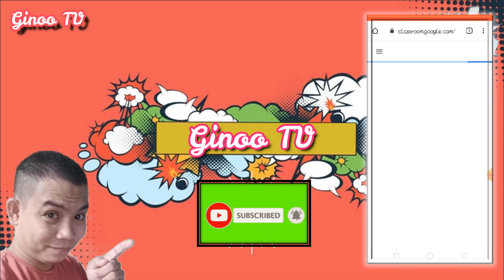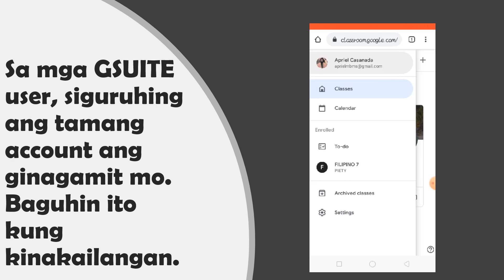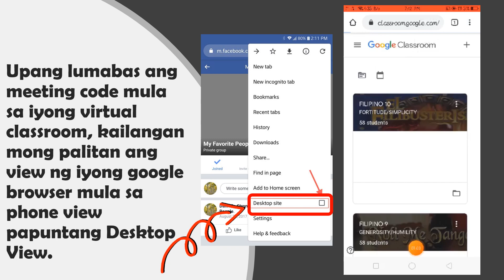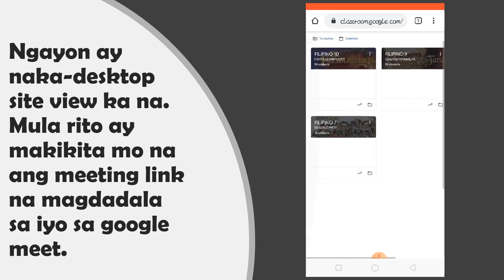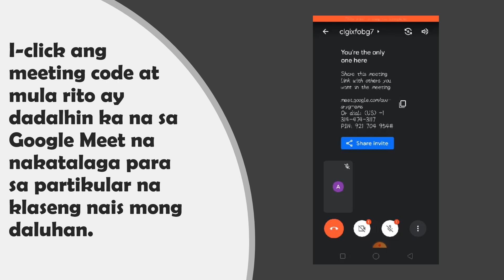ACCESS YOUR GOOGLE MEET VIA GOOGLE CLASSROOM USING YOUR MOBILE PHONE